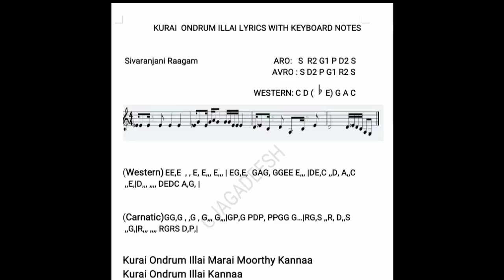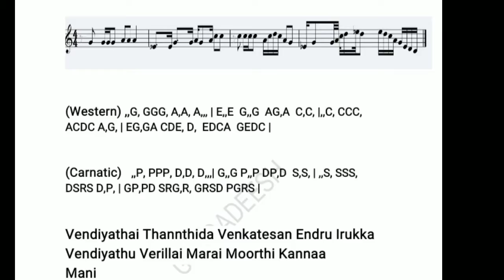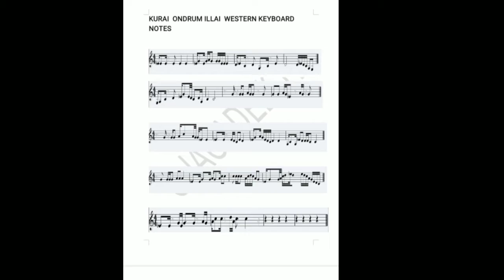Kurai ondrum illai western sheet music#carnatic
Kurai ondrum illai western and carnatic notes with lyrics
Music Classes Vocal,Piano & Keyboard
G.JAGADEESH  Music M.A  Indian

 Sivaranjani Raagam                                     ARO:   S  R2 G1 P D2 S
                                                                         AVRO : S D2 P G1 R2 S
                                                                WESTERN: C D (E flat ) G A C

(Western) EE,E  , , E, E,,, E,,, | EG,E,  GAG, GGEE E,,, |DE,C ,,D, A,,C ,,E,|D,,, ,,,, DEDC A,G, |

(Carnatic)GG,G , ,G , G,,, G,,,|GP,G PDP, PPGG G…|RG,S ,,R, D,,S ,,G,|R,,, ,,,, RGRS D,P,|

Kurai Ondrum Illai Marai Moorthy Kannaa
Kurai Ondrum Illai Kannaa

(Western) GA,C ,,D, EG,ED C,DA| C,,, C,,, ,,,, ,,,, ,,,G ,GG, AG,G ,,G,| G,G, AGE,  ,,AG ,G,, |

(Carnatic) PD,S ,,R, GP, GR S,RD|S,,, S,,, ,,,, ,,,, ,,,P ,PP, DP,P ,,P,|P,P, DPG, ,,DP ,P,,|

Kurai Ondrum Illai Govinda
Kannukku Theriyaamal Nirkinraay Kannaa

(Western) ,,,G ,GG, AC,AG  GE,E, |E,,E ,,ED  C,E, D,,,|EG,A GEDC D,,, D,,,| AC,A E,D, DDC, C,,,|

(Carnatic) ,,,P ,PP, DS,DP PG ,G.|G,,G ,,GR S,G, R,,,|GP,D PGRS R,,, R,,,|DS,D G,R, RRS,  S,,,|

Kannukku Theriyaamal Ninraalum Enakku
Kurai Onrum Illai Marai Moorththy Kanna

(Western) ,,G, GGG, A,A, A,,, | E,,E  G,,G  AG,A  C,C, |,,C, CCC,  ACDC A,G, | EG,GA CDE, D,  EDCA  GEDC |

(Carnatic)   ,,P, PPP, D,D, D,,,| G,,G P,,P DP,D  S,S, | ,,S, SSS,       DSRS D,P, | GP,PD SRG,R, GRSD PGRS |

Vendiyathai Thannthida Venkatesan Endru Irukka
Vendiyathu Verillai Marai Moorthi Kannaa
Mani

(Western) E,,E  ,,GE  G,,G ,,GA | AC,C  ,,DA  C,,C ,,,, |

(Carnatic) G,,G ,,PG P,,P ,,DP | DS,S ,,RD S,,S ,,,,|

Vannaa Malaiappaa Govinda Govinda

kurai ondrum illai
kurai ondrum illai sheet music
Navaratri Songs Keyboard notes...                                                                                                              kannan  song carnatic notes
kannan song  western notes
how to play kurai ondrum illai  song in keyboard
bhajan songs keyboard notes
bhajan songs carnatic notes
bhajan songs western notes
how to play bhajan songs in keyboard
keyboard bhajan songs
learn to play bhajan in Keyboard
learn to play   kurai ondrum illai  in Keyboard
learn to play keyboard
trending today
Today trending
Most trending video
Most trending songs
Most trending songs in keyboard
most trending songs keyboard notes
vishnu  songs
vishnu songs in keyboard
kurai ondrum illai carnatic notes
kurai ondrum illai western notes
perumal songs in keyboard notes
how to play bhakthi songs in keyboard
kurai ondrum illai song carnatic notes
kurai ondrum illai song western notes
famous krishna  songs in keyboard
famous kannan bhajan
how to play krishna song in keyboard
anyone can play keyboard
most popular vishnu songs in keyboard
trending kannan songs keyboard notes
most watched kannan songs
Trending krishna keyboard notes
Trending kannan bhajan songs keyboard notes
most popular songs to play in keyboard
most famous songs to play in keyboard
keyboard  western notes
learn to play famous songs in keyboard
learn to play popular songs in keyboard
learn to play carnatic songs in keyboard
kurai ondrum illai song keyboard notes
kurai ondrum illai  song in instrumental
how to play vishnu bhajans song keyboard notes
Tamil song keyboard notes
Carnatic songs keyboard notes
Today trending video
kids bhajans
vishnu mantra
mantra in tamil
stories for kids
kannan stories for kids
kurai ondrum illai song status for whatsapp
vishnu  song status for whatsapp
hindhi bhajans keyboard notes
Bhajan songs in keyboard notes
kids
Most viral video
Most search video
Today update video
Most watched video
Trending
Trending lord vishnu song
Trending songs
today trending
Devotional songs carnatic notes
kurai ondrum illai song english lyrics
Devotional songs in keyboard
song keyboard notes
Bhajan song with lyrics
kids bhajans
tamil bhajans
keyboard class
summer class
summer classes
vishnu bhajans
Ms songs
Ms subbulakshmi songs
kids songs
god stories
vishnu Spl
Stories for kids
vishnu stpries
online keyboard class
online piano class
online class
kananan stories
little krishna
Tamil songs keyboard notes
hindhi bhajans
sanskrit bhajans
vishnu slokas
janmashtami songs
janmashtami celebration
Devotional songs in sheet music
bhajan songs in sheet music